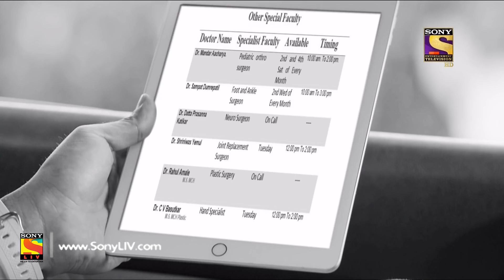Haasil - Ep 41 - Webisode - 27th December, 2017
Episode 41:
The doctor informs Kabir it's his child that Naina is carrying which pisses off Aanchal even more. Kabir asks Aanchal to make some place for Naina in the house and hugs her. Ranvir tells Aanchal that you can’t go anywhere and says this is said by a husband, your husband. Ranvir consoles Aanchal. Aanchal decides to tell Kabir everything about Ranvir's feelings for her. Watch the episode to know more.

About Haasil:
Haasil focuses on the lives of two brothers; Kabir & Ranvir Raichand and how their lives evolve when they both fall in love with Aanchal who comes from a world which is very different from their reality.